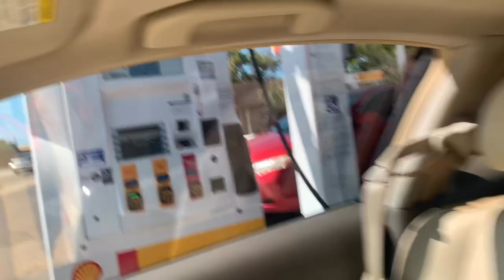Jaripeo Vlog ft el famoso damian, agua azul, los armadillos, Peña blanca | Rancho Los Pinos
hello mis amigos/amigas I hope you guys enjoy my jaripeo vlog

let’s be friends my Insta 💕